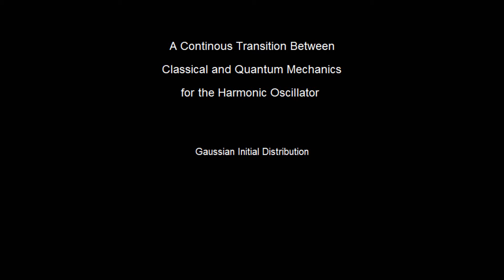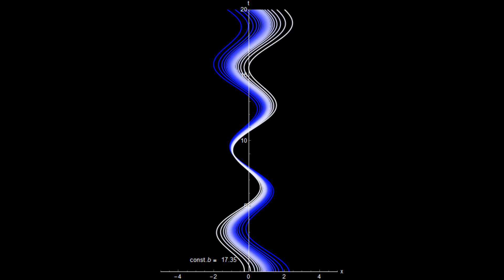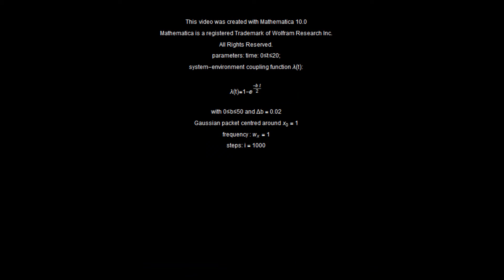Continuous Transitions Between Classical and Quantum Motion for a Harmonic Oscillator Potential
The video shows the continuous transition between the classical and the quantum trajectories in the (x, t) configuration space for an one -dimensional harmonic oscillator potential, where the Bohm trajectories here is called quantum motion. In chemistry and solid-state physics, the scales between the microscopic and a macroscopic scale is called mesoscopic or semi-classical.
After the idea from Partha Ghose and programmed by Klaus von Bloh.